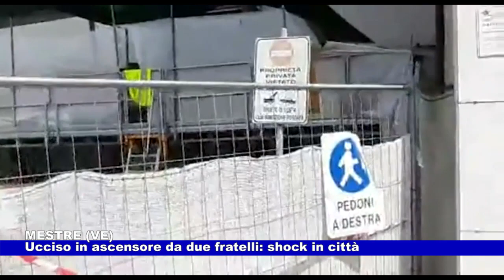Mestre sotto shock per l'omicidio dell'ascensore 11.08.2023